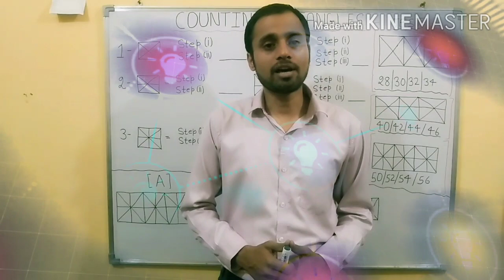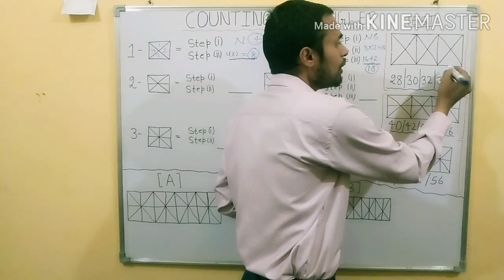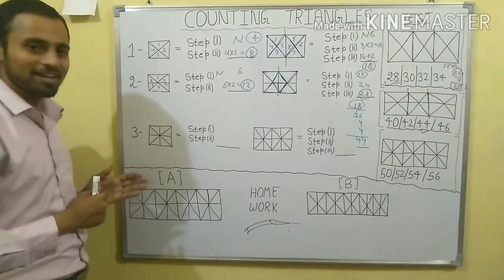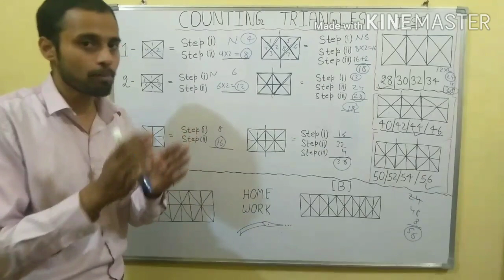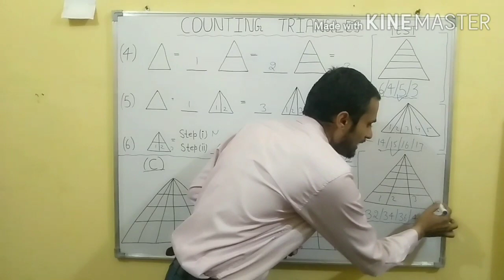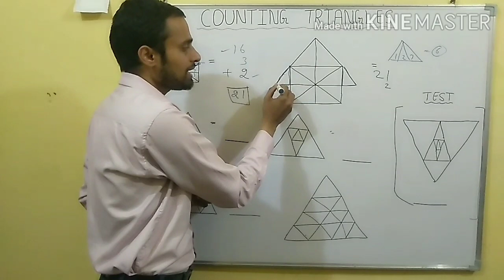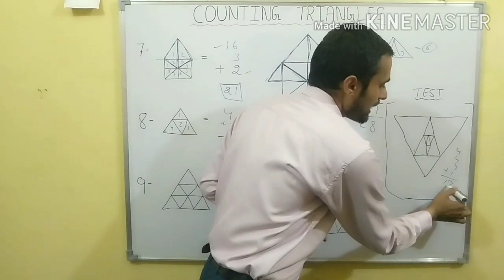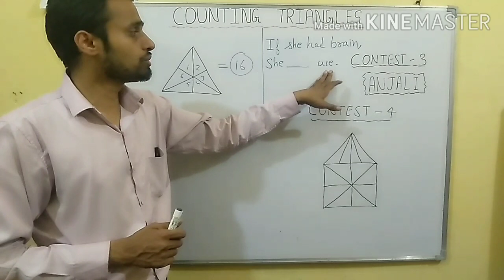Find Numbers of Triangels Reasoning All type questions SSC, HSSC, NDA, CDS, Bank PO and clerk, RRB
How many triangles are there in this figure Type questions
Easy explanation